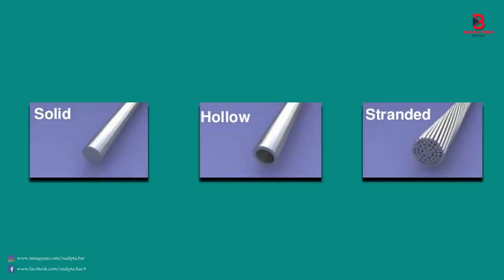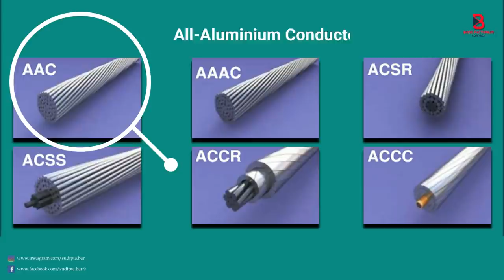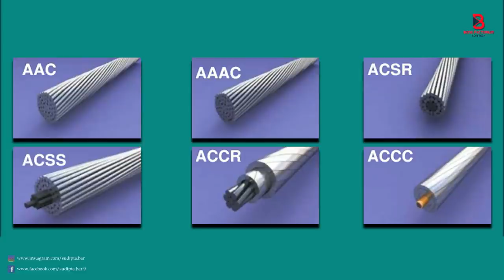বিদ্যুৎ পরিবহনে কোন তার ব্যবহার করা হয় ? কোন লাইন কত KV -র হয়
The term applies when the conductors are long enough that the wave nature of the transmission must be taken into account.

AAC : Concentric lay stranded Aluminium Conductor ( AAC) is made up of one or more strands of hard drawn 1350 aluminum alloy. These conductors are used in low, medium and high voltage overhead lines. AAC has seen extensive use in urban areas where spans are usually short but high conductivity us required.

AAAC : AAAC-ASTM-B All Aluminium Alloy Conductor. AAAC are used as a bare conductor cable on aerial circuits that require a larger mechanical resistance than the AAC and a better corrosion resistance than the ACSR

Aluminium conductor steel-reinforced cable is a type of high-capacity, high-strength stranded conductor typically used in overhead power lines. The outer strands are high-purity aluminium, chosen for its good conductivity, low weight, low cost, resistance to corrosion and decent mechanical stress resistance. ACSR : Aluminium-conductor steel-reinforced cable